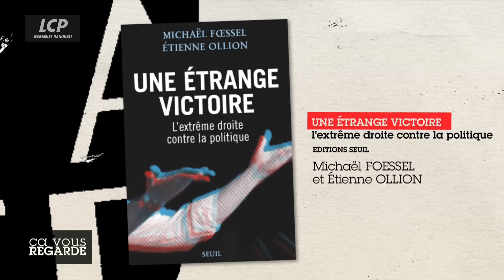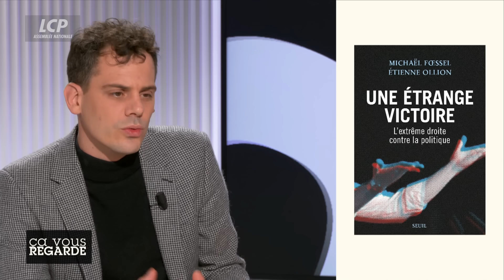Élections américaines : tous les coups sont permis | Ça vous regarde - 25/10/2024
Grands invités : les auteurs de « Une étrange victoire, l'extrême droite contre la politique » (Seuil)
- Étienne Ollion, sociologue, directeur de recherche au CNRS et professeur à l'École polytechnique
- Michaël Foessel, philosophe

LE GRAND DÉBAT / Élections américaines : tous les coups sont permis

« Le récap » par Bruno Donnet

Les élections américaines auront lieu dans la nuit mardi 5 au mercredi 6 novembre 2024 et les résultats ont rarement été aussi incertains. Le sondage du New-York Times en date du 25 octobre 2024 place les deux candidats à égalité : chacun recueillerait 48% des suffrages. Pour faire la différence, ils se permettent de durcir le ton, voire de verser dans l'outrance. Interrogée sur CNN le 23 octobre, Kamala Harris n'a pas hésité à qualifier Donald Trump de « fasciste ». De son côté, le candidat républicain a affirmé que la vice-présidente avait un Q.I très bas et a sous-entendu qu'elle pouvait être alcoolique et droguée. Dans une Amérique polarisée basée sur le système des grands électeurs, l'issue de l'élection se jouera dans 7 états clés (« swing states ») : Arizona, Caroline du Nord, Géorgie, Michigan, Nevada, Pennsylvanie et Wisconsin. Quels sont les facteurs qui peuvent faire basculer l'élection d'un côté ou de l'autre ?

Invités :
- Jérôme Viala-Gaudefroy, docteur en civilisation américaine et auteur de « Les mots de Trump » (Dalloz)
- Marjorie Paillon, journaliste spécialiste de la politique américaine
- Vincent Hugeux, enseignant à Sciences Po et ancien grand reporter
- Marie-Cécile Naves, politiste, autrice de « Géopolitique des Etats-Unis » (Eyrolles)
- En Skype (depuis les USA) : Richard Werly, correspondant pour le média « Blick »

LE GRAND ENTRETIEN / Michaël Foessel et Étienne Ollion : « une étrange victoire », ou l'infusion des idées de l'extrême droite

« Une étrange victoire, l'extrême droite contre la politique » est un essai sur l'ascension de l'extrême droite qui serait moins le fruit de sa stratégie que des évolutions dans le monde politique et médiatique. Michaël Foessel et Etienne Ollion s'attardent sur le processus de dédiabolisation du Rassemblement national : « il n'a pu être déroulé sans accrocs majeurs que parce que la langue de l'extrême droite a contaminé le débat public », expliquent les auteurs. Ce brouillage aurait permis au RN de s'emparer des thèmes sociaux qui étaient associés à la gauche. En revenant sur la sémantique propre à l'extrême droite, les auteurs décryptent la stratégie qui a notamment permis au RN d'arriver en tête des élections européennes. Comment l'ancien Front National a-t-il réussi à se défaire de son image sulfureuse ?

- Michaël Foessel, philosophe

LA SÉANCE DE RATTRAPAGE / Vengeance et spéculations à l'Assemblée
- Jean-Baptiste Daoulas, journaliste politique à « Libération »
- Elsa Mondin-Gava, journaliste LCP
- David Revault d'Allonnes, rédacteur en chef de la revue « L'hémicycle »